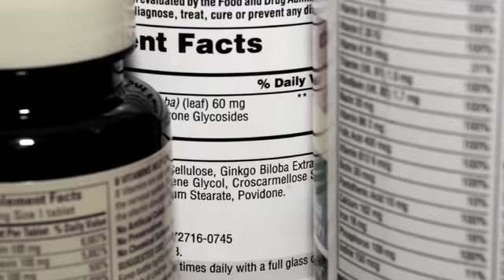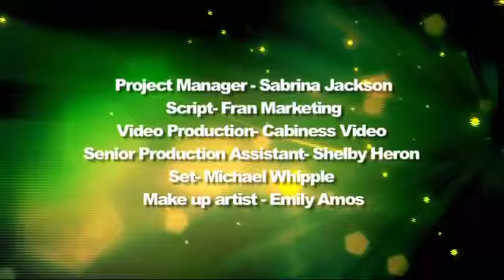One Lyfe Health & Fitness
Dr Williamson discusses fitness with trainer Lashonda Hackett.  Watch as Lashonda challenges Dr Williamson in a circuit training exercise.